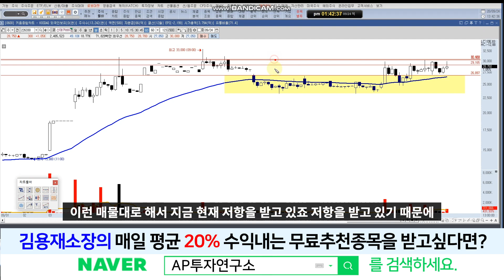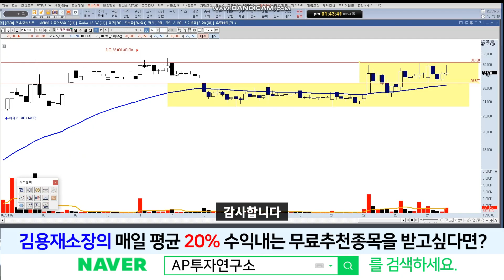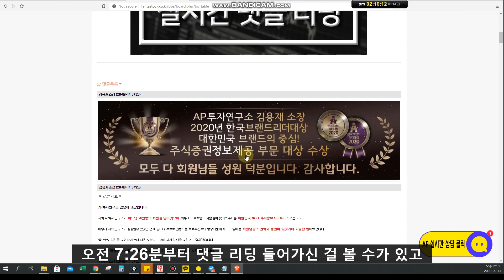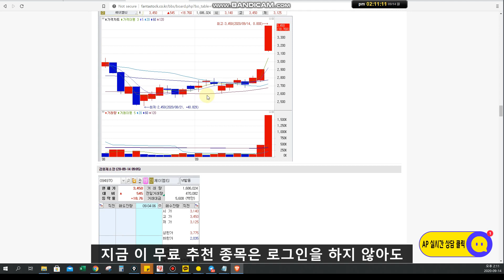신테카바이오(226330)-바이오와 IT를 융합한 AI 신약개발 기업